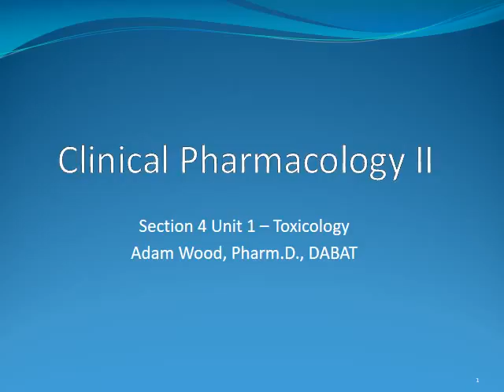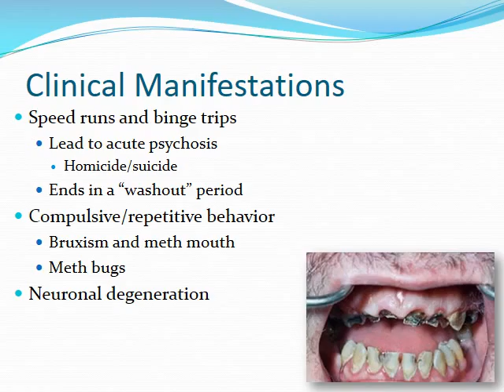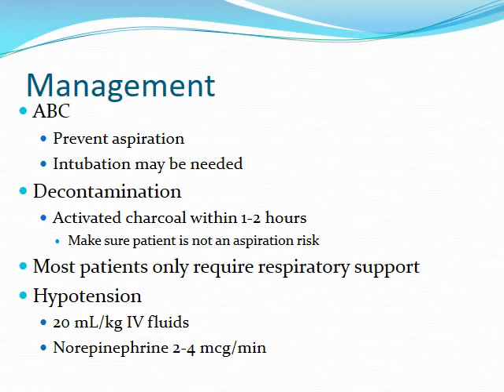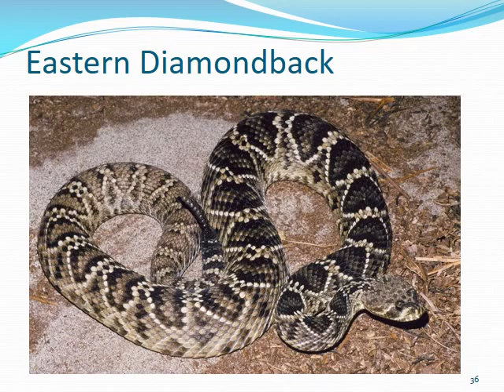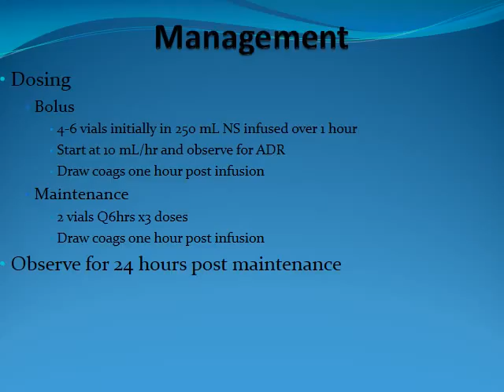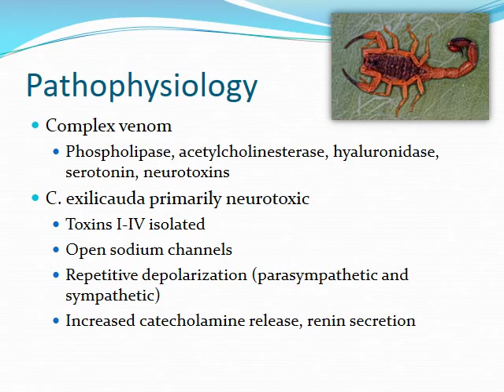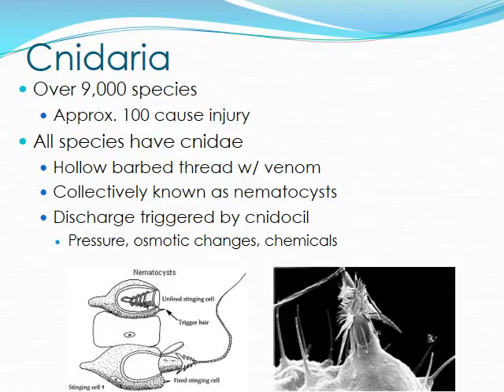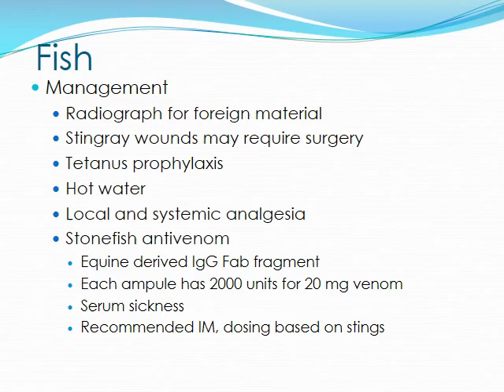Section 4 Unit 1 Toxicology pt 2